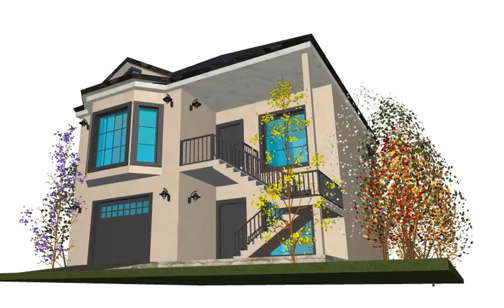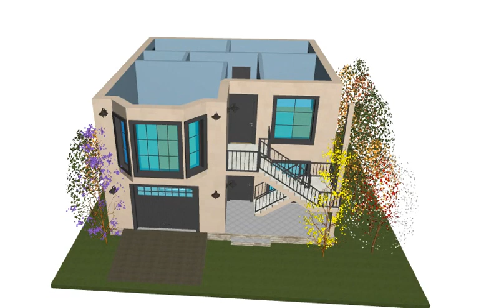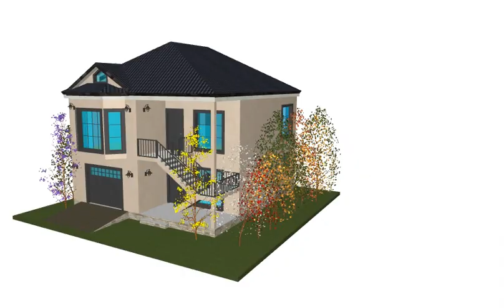ev 102 / Murad